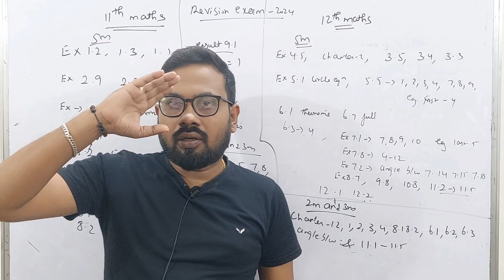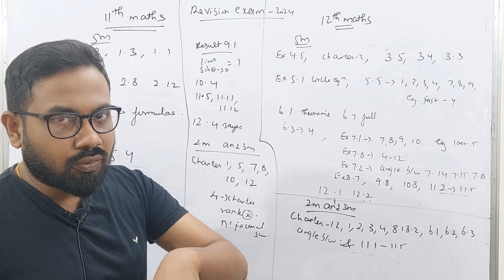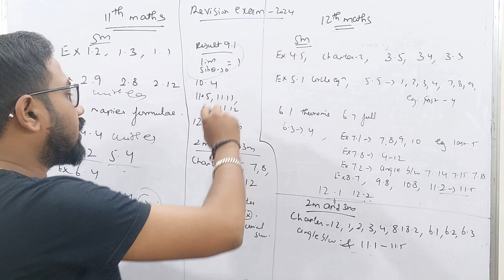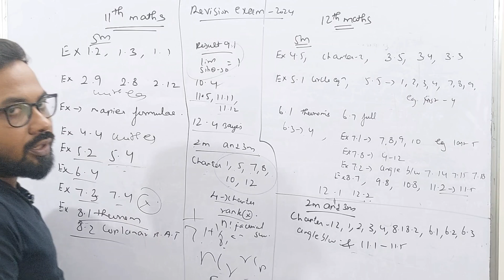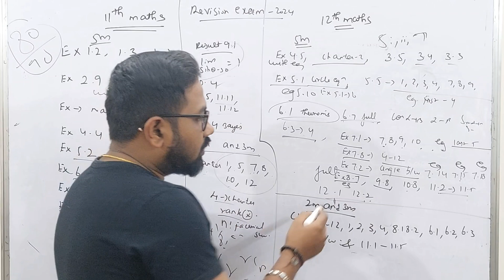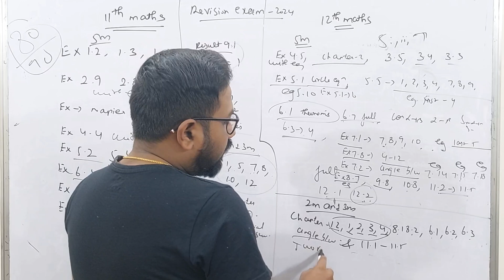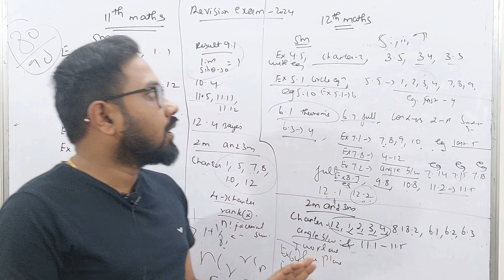12th & 11th- Maths | last minute 2m 3m 5m | Revision exam-2024